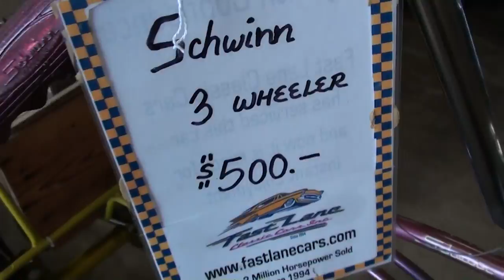Vintage Schwinn Stingray Delivery Trike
I thought you might like a look at this highly collectible, vintage Schwinn Stingray Delivery Trike. I really don't know much about the trikes, but I thought it was interesting.

Filmed at Fast Lane Classic Cars in St Louis, Missouri

MacLeod's description:

Genre: Blues
Length: 3:15
Instruments: Guitar, Bass, Kit, Organ, EP
Tempo: 90

Vintage Schwinn Stingray Delivery Trike collector bicycle bike riding collectible three wheeled wheeler cycle cycling classic American Fast Lane Classic Cars St. Charles Missouri Jeff RamblinAround Rambling vlog hd partner